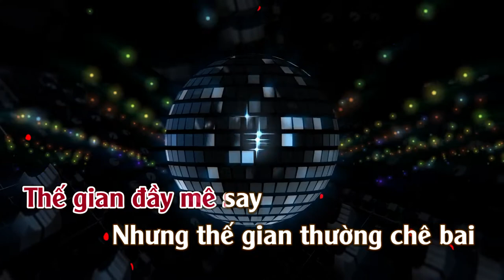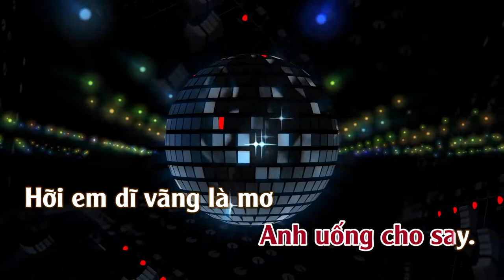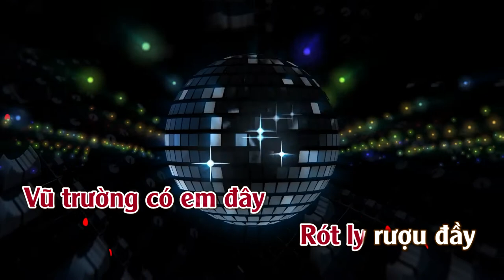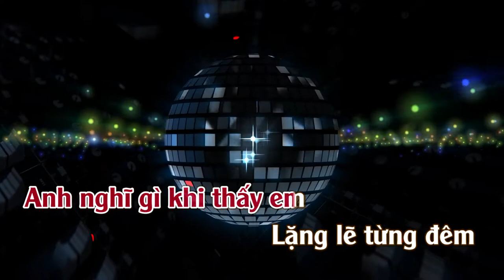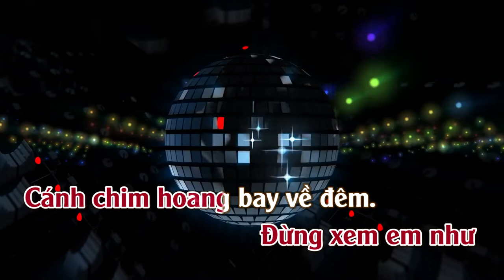Đêm Vũ Trường | Karaoke | Tone | Nữ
Đêm Vũ Trường